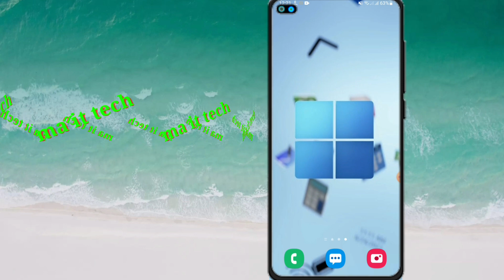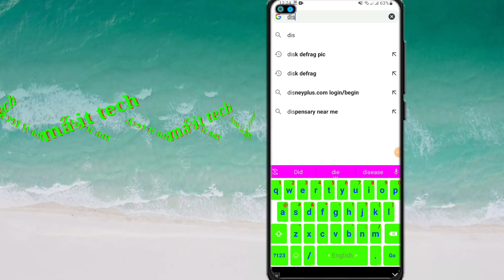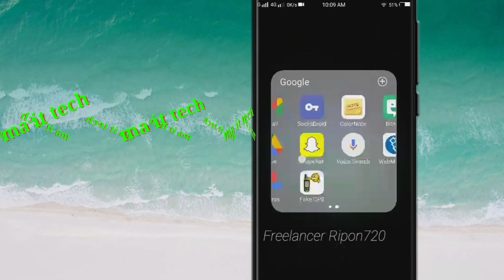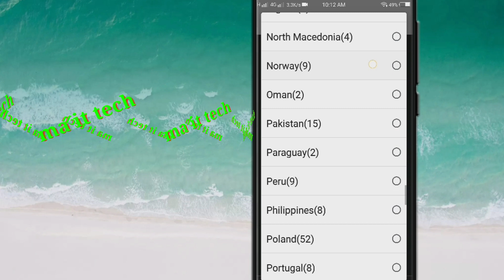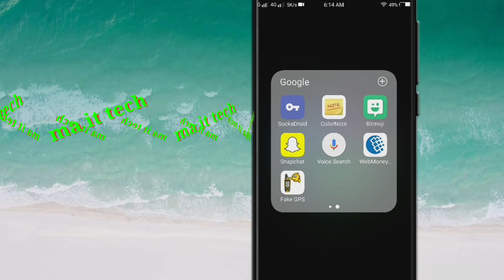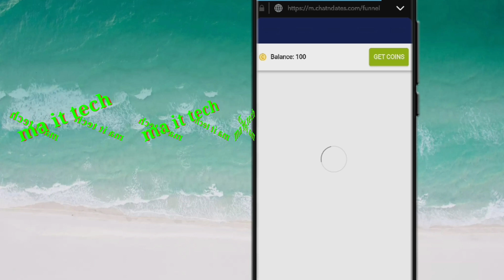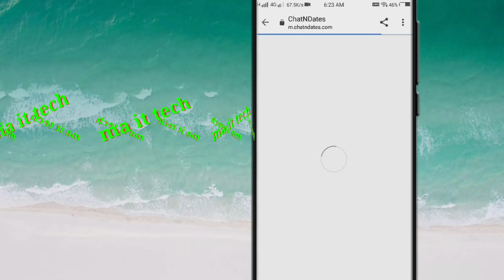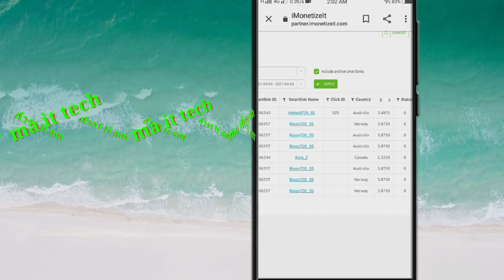🔥CPA Marketing Fake Signup Method Live 🔥Earn 25$ by Everyday || Fake signup Update method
fake sign up everyday 25$ income update method

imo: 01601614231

cpa marketing bangla,cpa marketing free traffic,cpa marketing free traffic method,start cpa marketing,
cpa,what is cpa marketing,cpa marketing course,how to do cpa marketing,cpa marketing bangla tutorial,